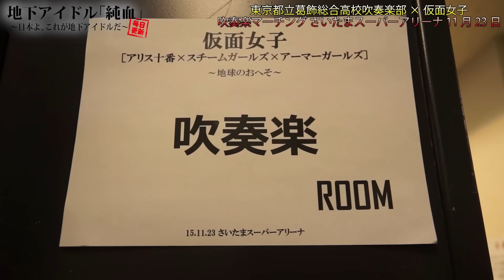純血935話『葛飾総合高校吹奏楽部×仮面女子 吹奏楽マーチング』さいたまスーパーアリーナ 11月23日